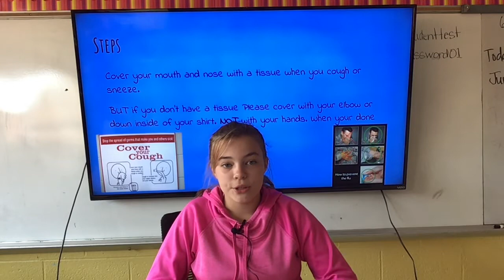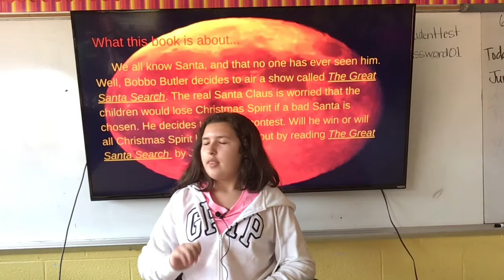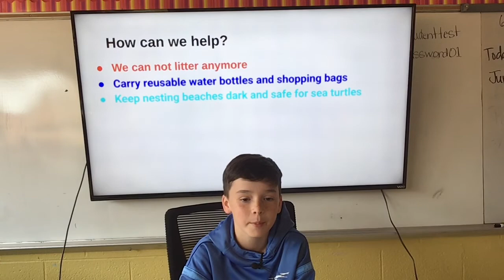June 6th Announcements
June 4th Announcements